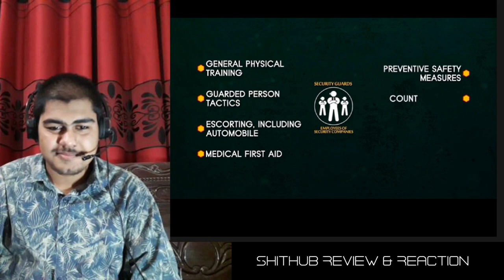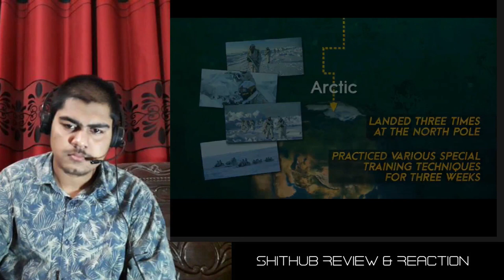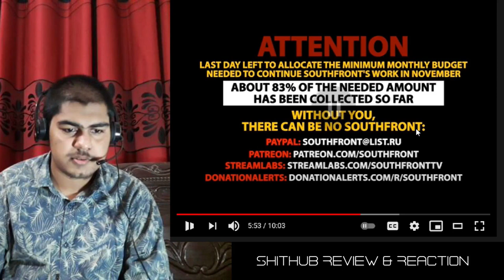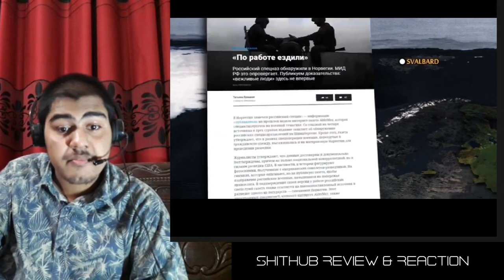REACTION ON RUSSIAN SPECIAL FORCES UNIVERSITY || RUSSIAN ARMY